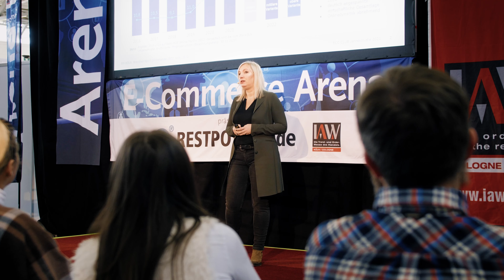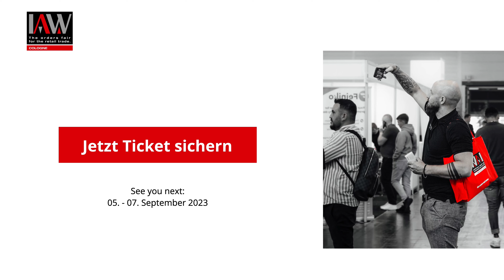IAW Messe Frühjahr 2023 Recap Trailer | Köln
Schon einen Monat ist es wieder her, seitdem unsere erste Messe in diesem Jahr an den Start ging. 😲

Wir freuen uns, dass die Besucherzahl der IAW wieder fast auf Vor-Pandemie-Niveau steigern. Entsprechend begeistert ist IAW-Projektleiterin Kerstin Manke: „Die Zurückhaltung der Corona-Zeit ist endgültig vorbei. Alle haben es genossen, wieder ohne Beschränkungen und mit optimistischer Grundstimmung den Geschäften nachgehen zu können.“
Das positive Ergebnis hatte sich schon im Vorfeld abgezeichnet. Mit 280 Ausstellern aus 22 Ländern – einem Plus von zwölf Prozent gegenüber der letzten Herbstmesse – war die vorgesehene Messefläche
der IAW komplett ausgebucht. Mit einer hohen Internationalität bei den Besuchern mit einem Anteil von rund 48 % aus 80 Ländern konnte die Reichweite der IAW-Messe deutlich gesteigert werden.
„Das motivierende Messemotto hat die positive Stimmung perfekt auf den Punkt gebracht“, bilanziert Veranstalter Ulrich Zimmermann. Der große Zuspruch bescherte den Anbietern sehr gute Umsätze. Gut 50 von ihnen waren erstmals auf der IAW am Start und brachten mit ihren Messepremieren neue Impulse für eine erfolgreiche Frühjahrssaison ins Spiel.

Deutlich zu spüren: Aufbruchstimmung und das neue JA-Gefühl
Das neue JA-Gefühl auf der IAW spürte Katja Filippenko deutlich. Sie stellte hier Konfetti mit Pflanzensamen vor: „Als Konfetti-Hersteller mussten wir natürlich in der Karnevalshochburg präsent sein. Für unser Business waren die vielen Kontakte zu unterschiedlichen Branchen ein absoluter Erfolg und wir konnten unser neues Produkt optimal in Szene setzen.“

IAW YouTube:   / iawmesse